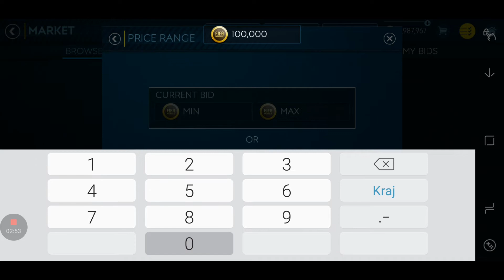FIFA MOBILE 20 HOW TO BEST SPECIAL CARD SNIPING FILTERS AND MAKE MONEY IN HOUR EASY COINS?!!